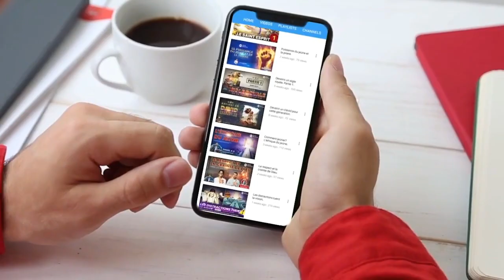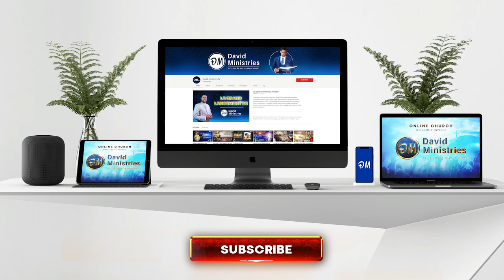Comment acceder et active la Gloire de Dieu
Talk show DmMinistries

Le live facebook
Clike ici⤵️⤵️⤵️

Decouvrez des maintenant
Bro Matthew michaud
Clike⤵️⤵️⤵️⤵️⤵️